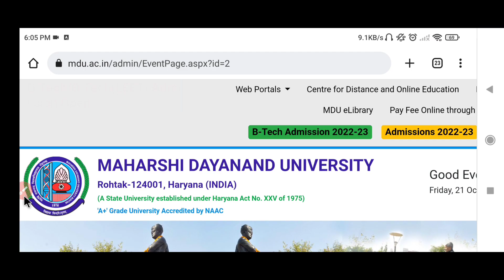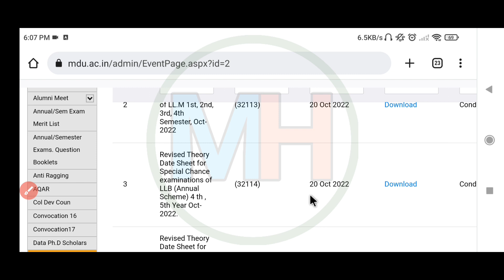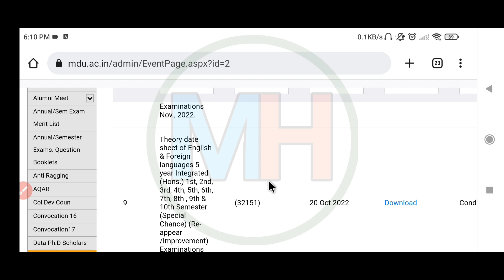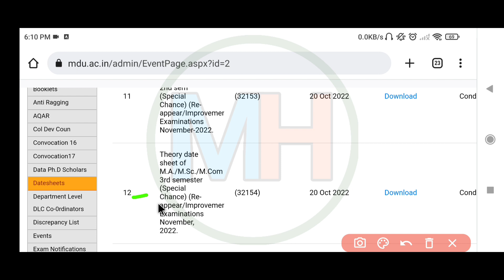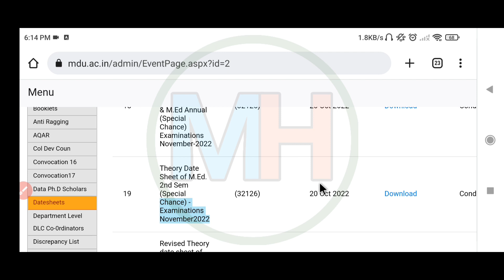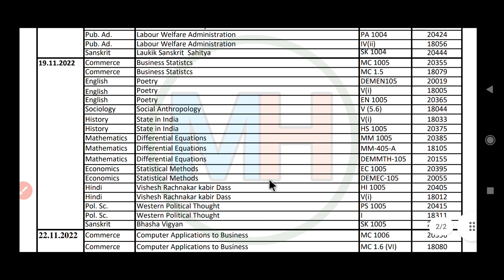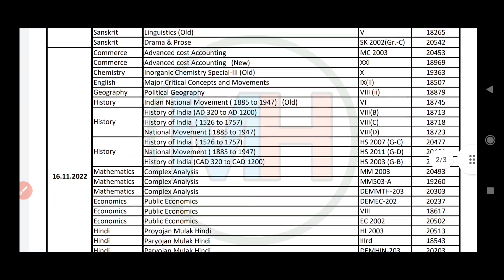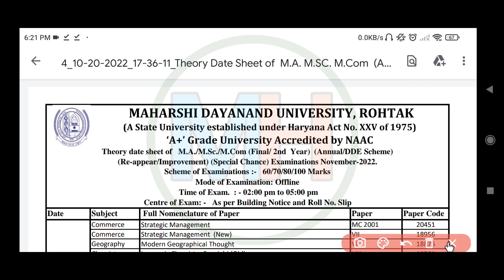Mdu Distance Reappear Special Chance Exam Datesheet out 2022 | Mdu DDE Mercy Chance exam Datesheet